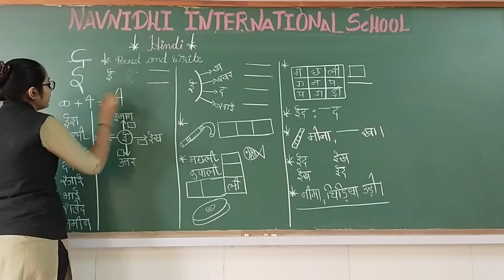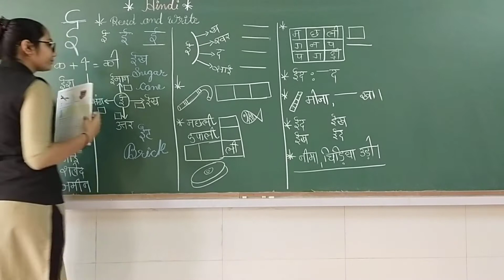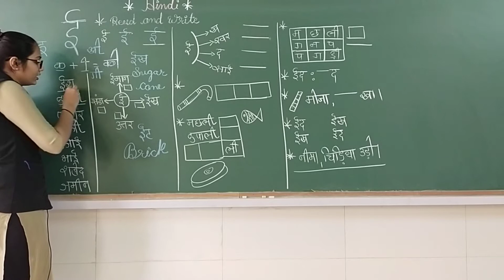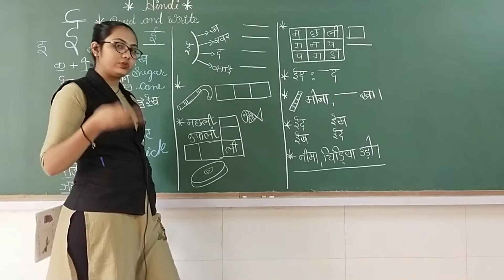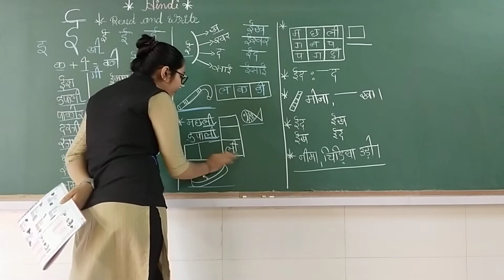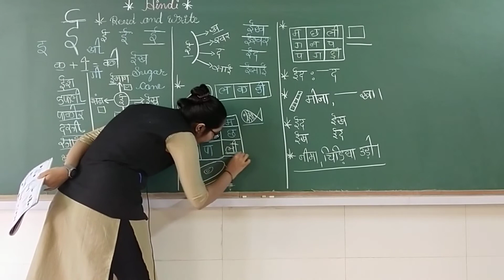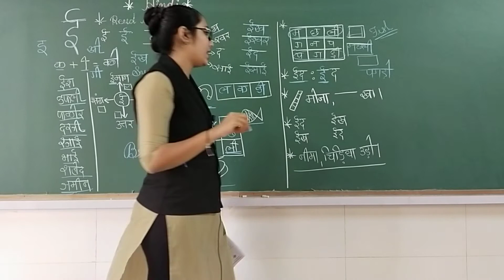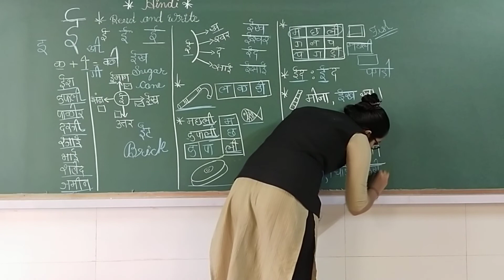GSEB | ENGLISH MEDIUM | STANDARD - 2 | हिन्दी | स्वर "ई"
NAVNIDHI INTERNATIONAL SCHOOL
14/10/2021